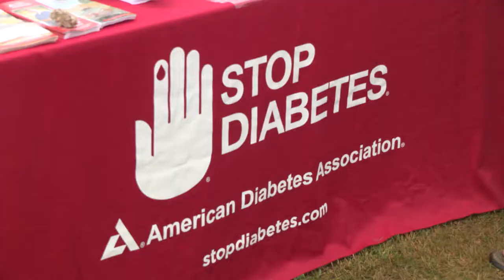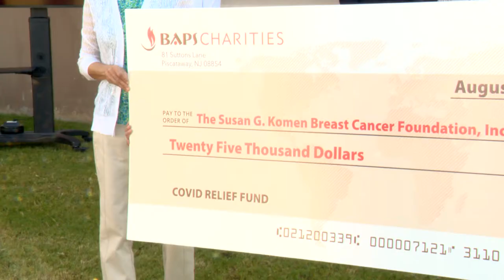Interview: BAPS Charities Walkathon 2022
BAPS Charities, an international philanthropic organization, sponsors their annual walkathon fundraiser, benefiting the Susan B. Komen Foundation.     Khevin and Shivangi Brahmbhatt bring the details and invite the community to join in helping a worthy cause.  Details: Saturday, June 4 at The Sound at Cypress Waters.  Registration begins at 8 a.m. and the walkathon starts at 9 a.m. For more interviews like this one, watch About Town on ICTN.